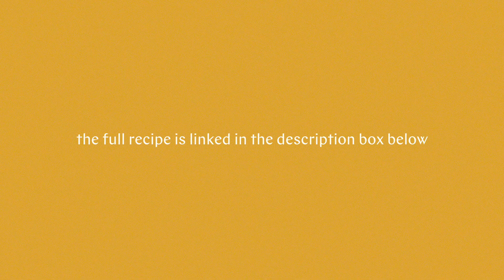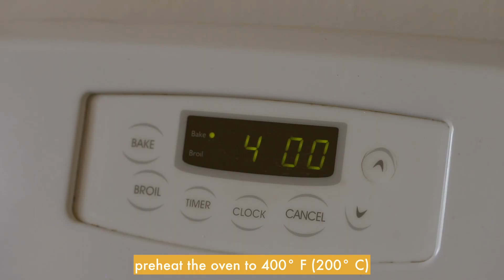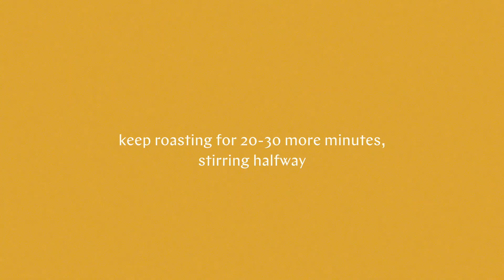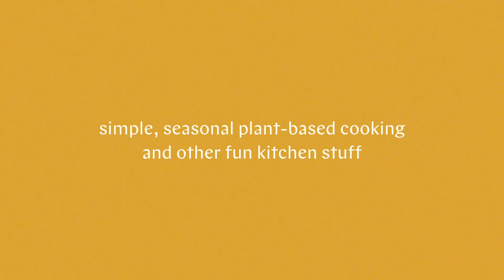Lemon Miso Potatoes // next level roasted potatoes, my favorite way to prepare potatoes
These Lemon Miso Potatoes are extra in every way. They take extra ingredients, extra work, and come out extra flavorful as a result. Simple roasted potatoes are already really good and don’t need changing, but I like to look at these lemon-miso ones as a category of their own. This recipe is for that time when you’re craving something indulgent, when you’re up for a fun kitchen project, and when you want to try out something new. It's next level! *Most equipment used in this video is linked below.

Wusthof Knife
Boos Block Cutting Board
Microplane Zester/Grater

GOLUBKA KITCHEN:
Hi, I'm Masha! I share videos about seasonal, plant-based cooking and other fun kitchen activities. I'm continually fascinated and inspired by fresh produce and love cooking my way through the seasons.